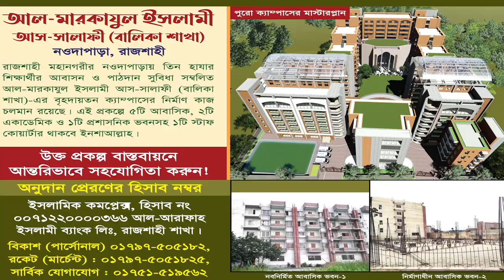নতুন ফৎওয়া।কোন কিছু না খেয়ে রামাযানের ইফতার স্ত্রী সহবাসের মাধ্যমে করা যাবে কি? শায়খ শরীফ মাদানী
বিষয় : রামাযানের ইফতারি স্ত্রী সহবাসের মাধ্যমে করা যাবে কি?
স্থান : হড়গ্রাম পূর্ব শেখ পাড়া আহলেহাদীছ জামে মসজিদ, রাজশাহী কোর্ট, রাজপাড়া, রাজশাহী।

শায়খ শরীফুল ইসলাম মাদানী,শরীফুল ইসলাম মাদানী,শায়খ শরীফুল ইসলাম মাদানী,শরিফুল ইসলাম মাদানী ওয়াজ,শাইখ শরিফুল ইসলাম মাদানী,ইসলামকে বোঝার উপায় শায়খ শরিফুল ইসলাম মাদানী,শরীফুল ইসলাম,শরীফুল মাদানী,গুরুত্ব ও ফযিলত┇শায়খ শরীফুল ইসলাম মাদানী┇জুম'আর খুৎবা,শরিফুল ইসলাম মাদানী,শায়খ শরীফ মাদানী,শাইখ শরিফুল ইসলাম মাদান,ইসলামের দাওয়াত দেওয়ার নিয়ম শরিফুল ইসলাম মাদানী,দেওয়ার নিয়ম শরিফুল ইসলাম মাদানী,শরীফ মাদানী
ইসলামের দাওয়াত।কিভাবে সহবাস করলে স্ত্রী পরিপূর্ন তৃপ্তি পায় ।সহবাসের সঠিক পদ্ধতি।স্ত্রীর সহবাস
স্ত্রী সহবাস,সহবাস,রোজা রেখে স্ত্রী সহবাস করা যাবে,রোজা রেখে স্ত্রী সহবাস করা যাবে কি,রমজান মাসে স্বামী স্ত্রীর সহবাসের নিয়ম,রমজান মাসে স্ত্রী সহবাস করা যাবে কি,স্ত্রী সহবাসের ইসলামিক নিয়ম,রোজা রেখে স্ত্রী সহবাস,স্ত্রীর সহবাস।,রোজার রাতে স্ত্রী সহবাস,স্ত্রী সহবাস করতে চাইলে,স্ত্রী সহবাস করার আগে দেখুন,স্ত্রী সহবাস ইসলামের বিধান,দাড়িয়ে স্ত্রী সহবাস করা যাবে,স্ত্রী সহবাস করার পর কি করবেন,কিভাবে স্বামী স্ত্রী সহবাস করে,স্ত্রী সহবাস করার পর কি করা উচিত

রোজা থাকা অবস্থায় স্বামী স্ত্রী সহবাস করতে পারবে কিনা,রোজা রেখে সহবাস মিজানুর রহমান আজহারী,রোজা রেখে সহবাস,রোজা রেখে স্ত্রী সহবাস করা যাবে,রোজা থাকা অবস্থায় সহবাস,রোজা রাখা অবস্থায় সহবাস,bangla waz,islamic story,রমজান মাসে স্ত্রী সহবাস করা যাবে কি,waz,রমজান মাসে স্বামী স্ত্রীর সহবাসের নিয়ম,রোজা থাকা অবস্থায় কি সহবাস করা যাবে,রোজা রেখে স্বামী স্ত্রীর মেলামেশা করা যাবে,রোজা রেখে সহবাস করা যাবে কি,roja rekhe sohobas kora jabe ki,রমজান মাসে সহবাস করা যাবে কি
সুন্নতি আমল টিভি,ফরজ গোসল,স্ত্রী সহবাসের ইসলামিক নিয়ম,স্ত্রী সহবাস,ফরজ গোসল না করে,ফরজ গোসলের পদ্ধতি,সহবাসের দোয়া বাংলায়,সহবাসের ১২টি সুন্নত,স্ত্রী সহবাসের সঠিক নিয়ম,health tips,sohobas er niom,sohobas korar poddhoti,10 minute madrasah,islamic bangla lecture,sohobaser doa,stri sohobaser doa,stri sohobaser sothik poddhoti